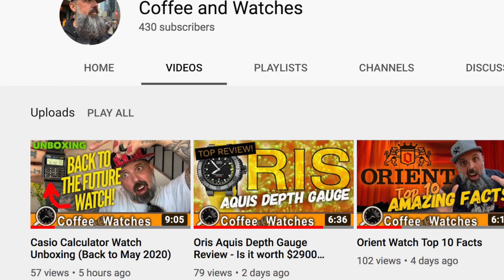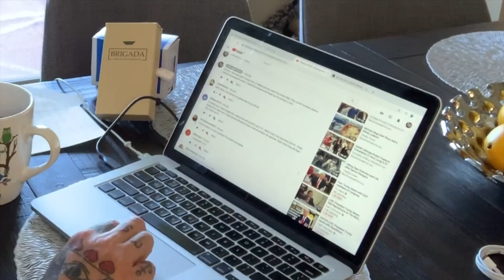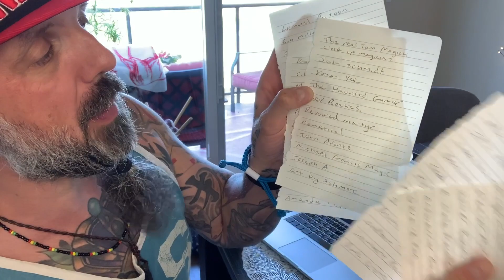Latest WATCH WINNER! - (Episode 28)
A week ago on May 1st I announced a competition here on my channel to giveaway a stunning Brigada Quartz Watch.

The draw for the Brigada watch was today, Friday May 8th 2020. Check out the video to see if you won the Brigada Watch. I know who it is now go see if it's you. Watch the whole video as I am not telling you where I announce it :)

Thank you so much for all the support of my new channel Coffee & Watches. It continues to grow and I continue to get your great feedback. I really do appreciate it :) Keep those comments, likes and subs coming. We are all in this together and I cannot do this without you.

If you didn't win this time make sure you hit that bell button to the right of the search bar so you will be notified when I post my videos 3 times a week.

Have a great weekend everyone and see you again on Monday

Best. MJ